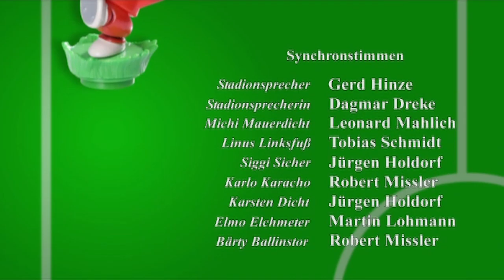MAGISCHER SPORT | Folge 4 | Fußball Cartoon | Deutsch | Magic Sport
Magischer Sport 2. Alle Charaktere aus dem Kinder Surprise auf der gleichen Tonhöhe wird eine große Spielball Ligen zu spielen. Was wird es für das Spiel zu sein!. Magic Sport 2. An entertaining adventure in which nine young football players attempt to fulfil their dream of taking part in the “Wood Cup”— the animals’ famous football tournament. Anyway they fear they haven’t a chance against their prorivals. So they go in search of Snipp the Moose, one of the best forwards ever, who had disappeared without a trace after withdrawing from the official competitions. in order to discover the secret to becoming real champions. Thus begins an entertaining adventure where our friends gradually learn the lessons of teamwork, the secret being “exhibiting ‘togetherness’ as a whole team” Prüfen Sie die Playlist und gehen Sie in das Land der Animationen!